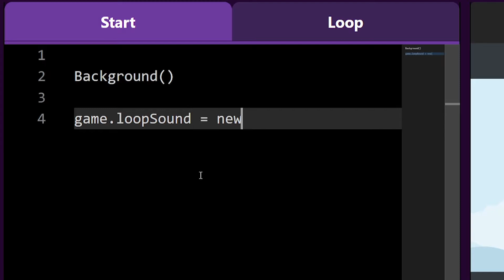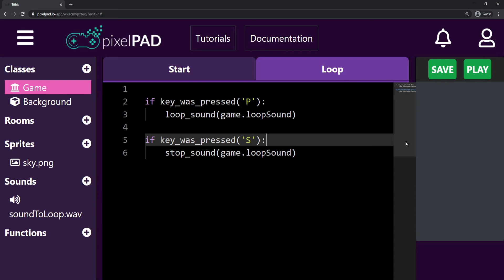PixelPAD Tidbit: How to Loop Sounds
In this video you will learn how to loop sounds